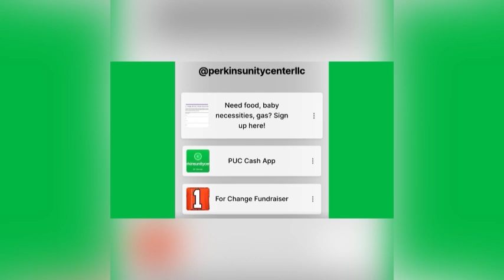Tyler Perry’s Sistas Season 7 | Hayden and Tamara